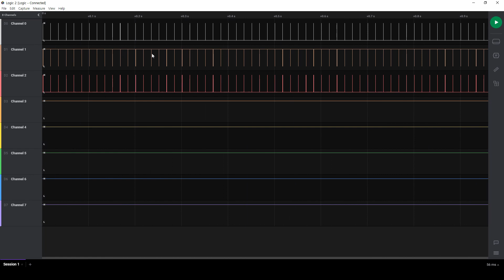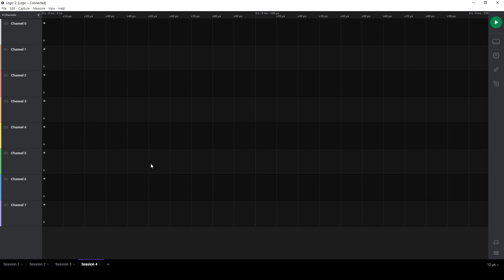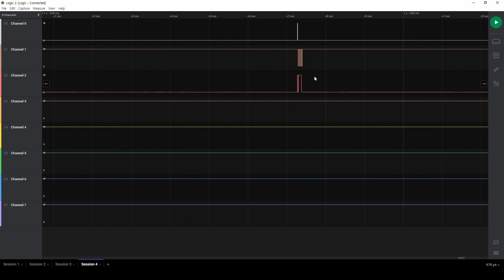[ENG/JPN]정크 패미콤을 휴대용 패미컴으로 개조 Part 1(Making Portable Famicom Part1)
오래전 구입한 500엔짜리 정크 패미콤을 휴대용으로 개조해보기로 하였습니다.

목차

0:00 인트로
0:19 분해
1:43 개조방향
3:54 AV개조
6:09 중간테스트
6:54 전원안정화
8:02 컨트롤러분석